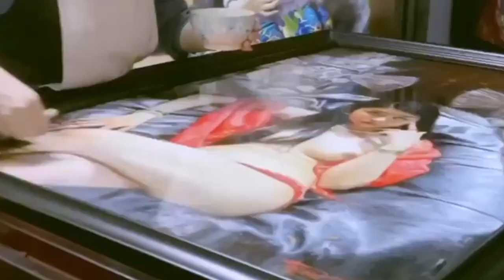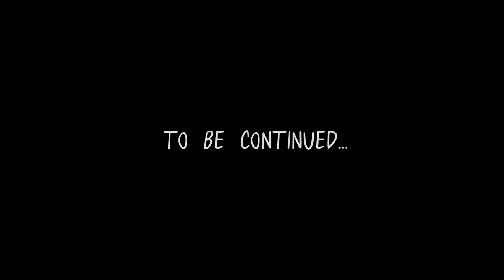ARTIST TALKS 2023 - The Painter - Nepjune Sirirath Chumyen - Part I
พี่เฟียตชวนคุย แขกรับเชิญ ศิริรัตน์ ชุ่มเย็น ช่วงที่ 1
camera by Frank O-B-Rom
Hosted by FIAT FROST